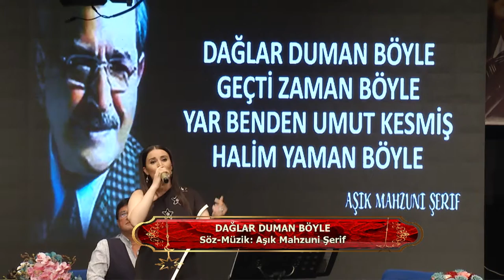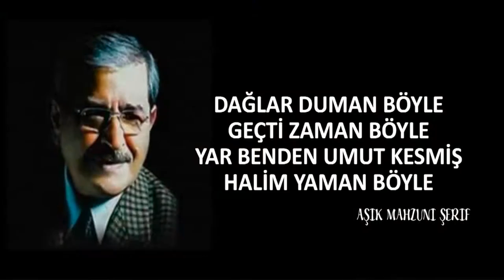Ümmü Erbil- Daglar Duman Böyle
Ümmü Erbil Vatan Tv De Bizim Türkülerimiz İsimli Programında Seslendirdigi
Daglar Duman Böyle  isimli Şarkıyı Sizler İcin Seslendirdi.

Söz Müzik Aşık Mahsuni Şerif

Hele bak saçlarıma
Kar yağdı kar yağdı
Kar yağdı da kalkmıyor

Felekten boğazıma
El değdi el değdi
El değdi bırakmıyor
Dağlar duman böyle
Geçti zaman böyle

Yar benden umut kesmiş
Halım yaman böyle
Halım yaman böyle
Dağlar duman böyle
Geçti zaman böyle

Halım yaman böyle
Halım yaman böyle
Bana inanmıyorsan

Elleme elleme elleme bari beni
Kime şikayet edem
Ey zalim ey hain
Vefasız seni seni

Dağlar duman böyle
Geçti zaman böyle
Halım yaman böyle

Halım yaman böyle
Dağlar duman böyle
Geçti zaman böyle

Halım yaman böyle
Halım yaman böyle
Mahzuni bu dünyada
Ölüm var ölüm var
Ölümlüdür canlılar
Öldüğüne üzülmez

Ağlamaz sızlamaz
Yar seven irfanlılar
Dağlar duman böyle
Geçti zaman böyle

Halım yaman böyle
Halım yaman böyle
Dağlar duman böyle

Geçti zaman böyle
Halım yaman böyle
Halım yaman böyle

sarkılarımızı dijitallerde